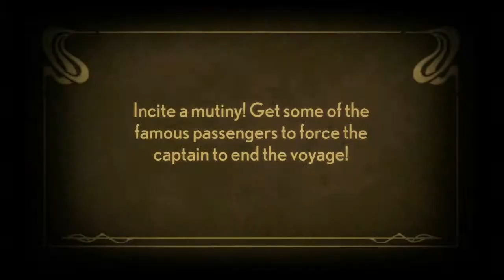Stacking - Ep.3: Animal Chaos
Hit me up with a like or favorite for matryoshka dolls!

My YouTube channel is devoted to providing gameplay commentaries and other video game related content. This video provides consistent commentary throughout the whole video.